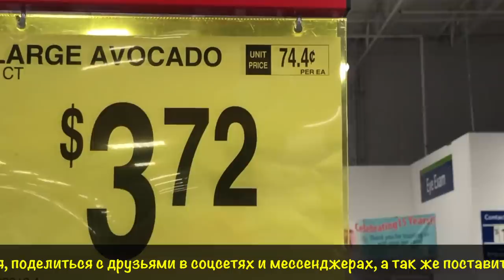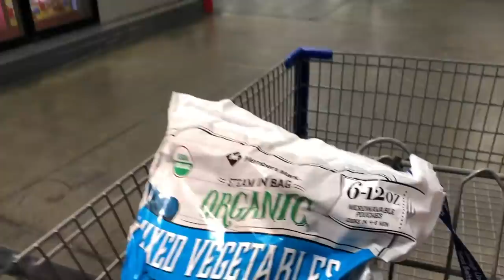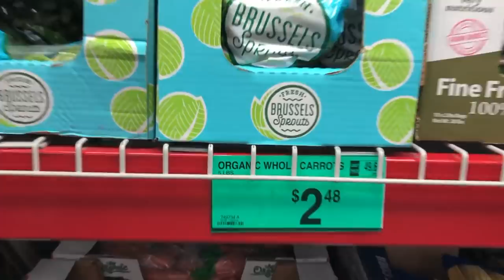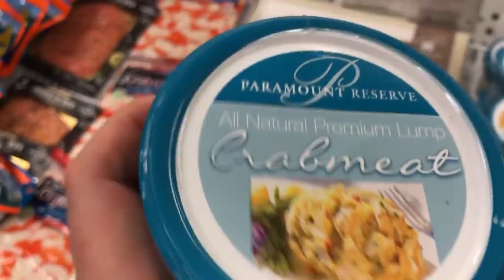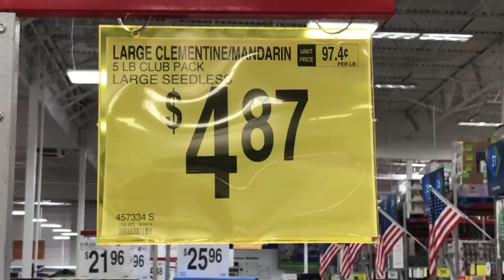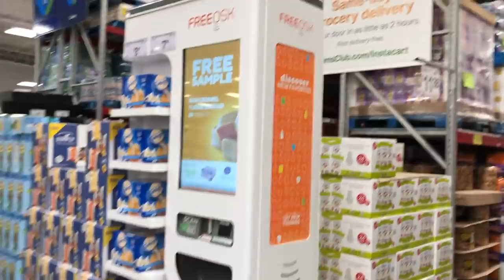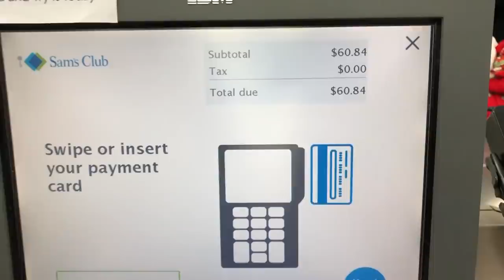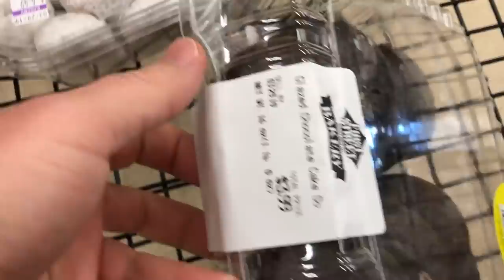Дорогая ОРГАНИК еда в Америке Мифы про Америку Сколько денег тратит на еду семья из 5 человек в США?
Сегодня мы зайдём в американский магазин Sam’s Club и Smart&Final. Давайте посмотрим сколько стоит органик еда в Америке и сколько денег надо на продукты семье из пяти человек в США.